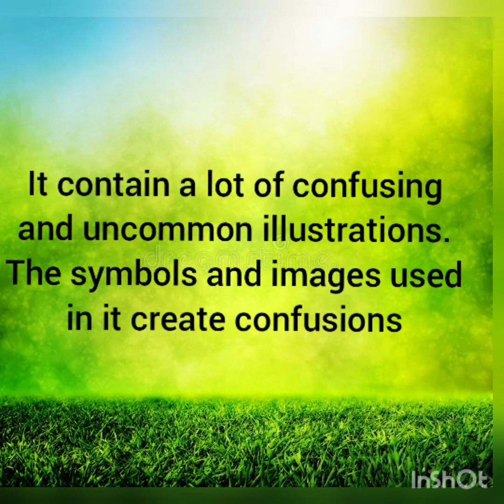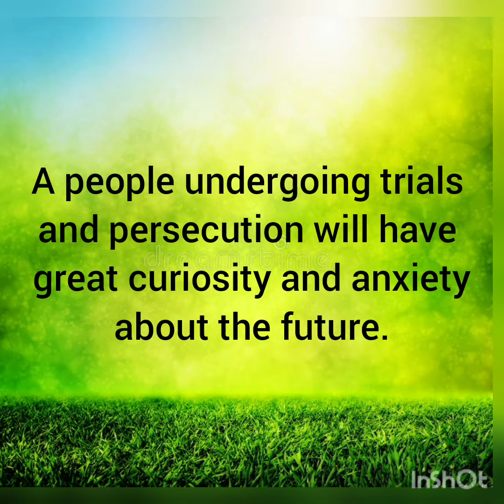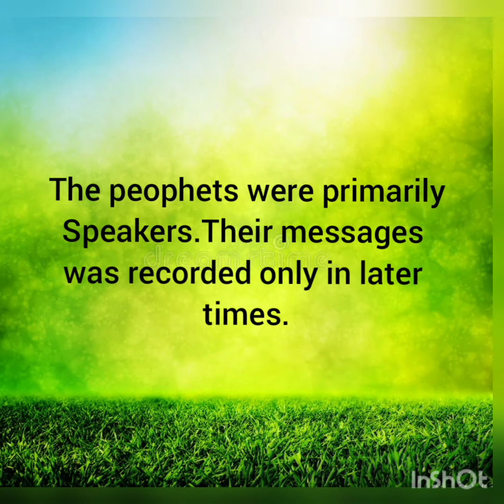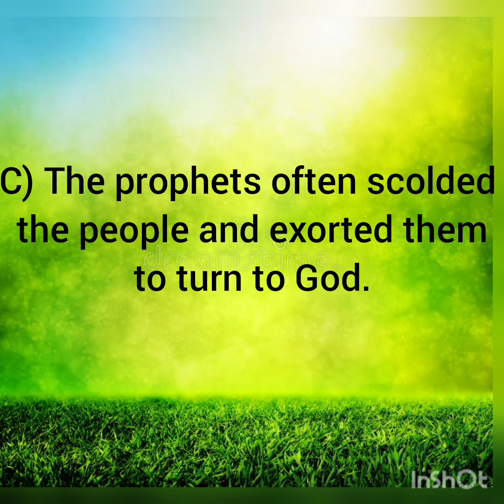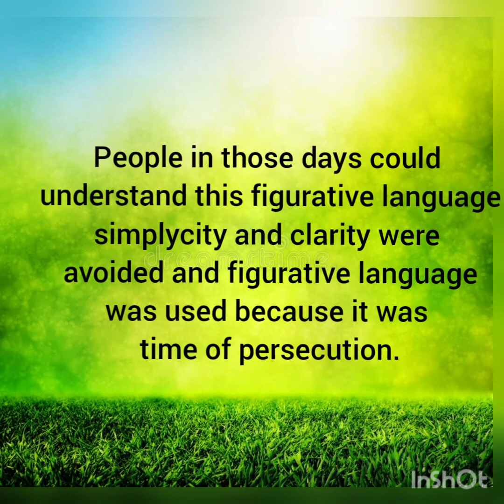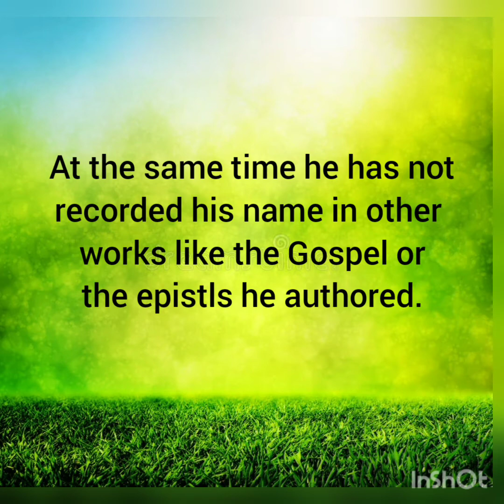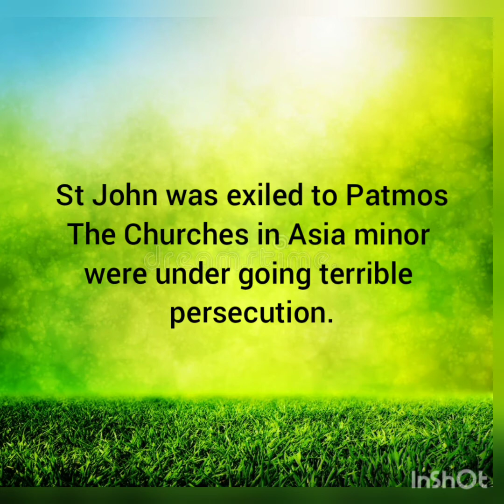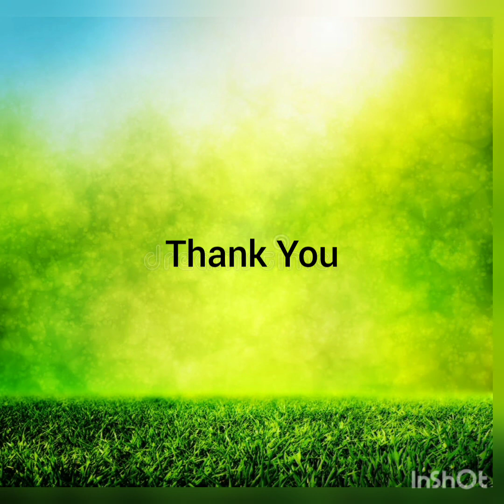The Book of Revelation Chapter 9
Malankara Orthodox Syrian Church , Sunday school